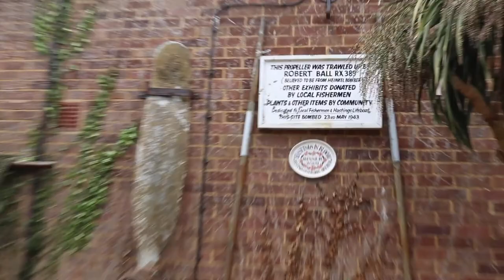HASTINGS VLOG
Fun Times.